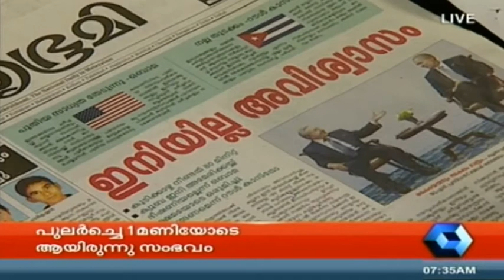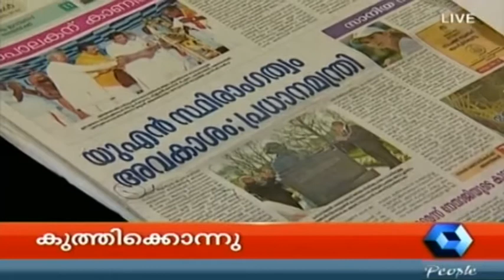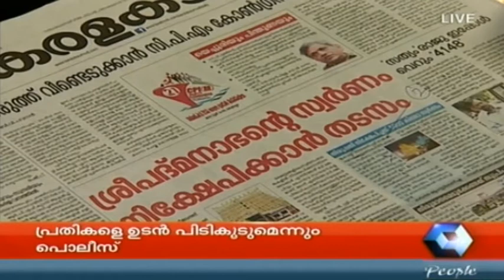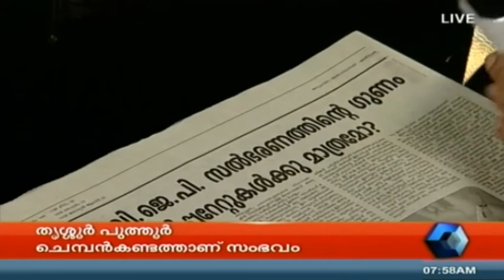Varthamanam വർത്തമാനം | 13th April 2015 | Highlights